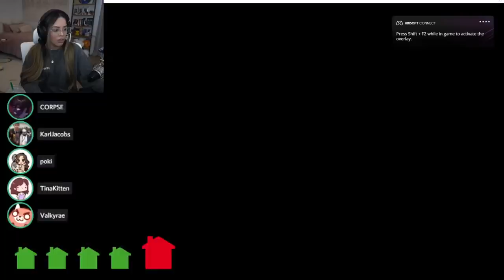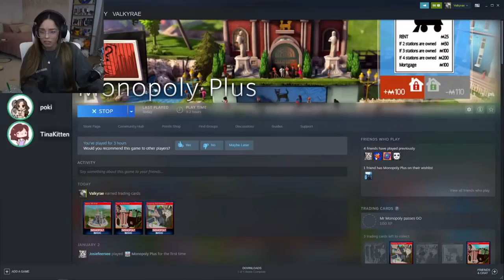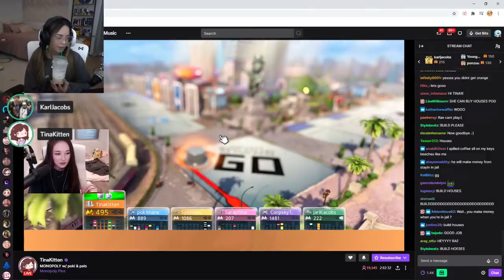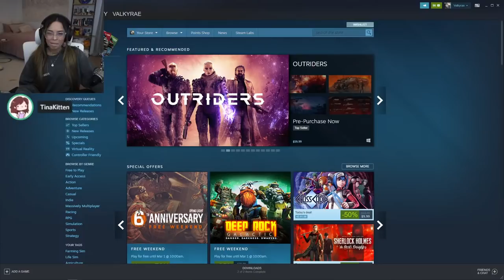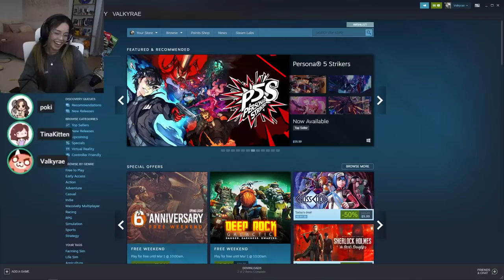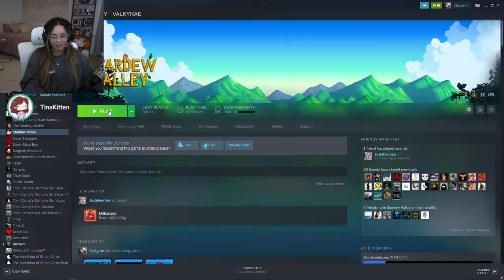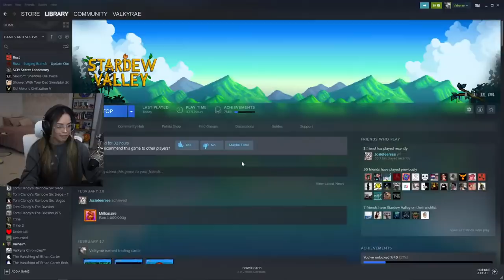Valkyrae plays Monopoly with Pokimane, CORPSE, Karl Jacobs, Sykkuno, Tina!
🔴LIVE!! monopoly with poki, corpse, karl jacobs, sykkuno, tina!